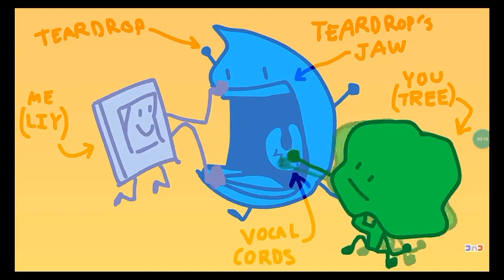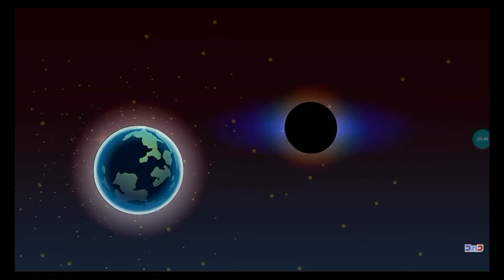this video is absolutely normal